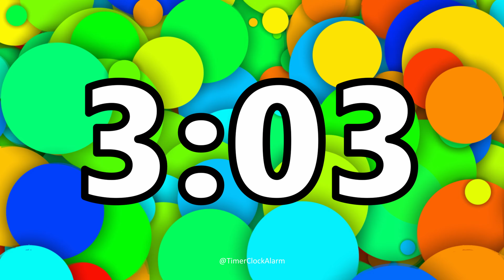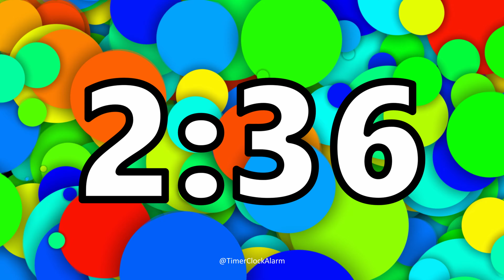⏰ 5 Minute Timer [Countdown]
5 Minute Timer Countdown (Without Sound) with Soft Alarm
Alarm test running for first 10 seconds.
This timer counts down silently (no Music) until it reaches 5 Minutes, then a Soft alarm sounds alert you that time is up.
Ideal for all types of activity - peaceful meditation, relaxation, morning meditation, yoga, work brake, workouts, cooking and as classroom timer.

Chapters:
00:00 Alarm Sound Test
00:10 5 Minutes Timer (No Music) Countdown
05:10 Alarm Sound

Ten Minutes Countdown Timer can be used for cooking, reading, homework, daily meditation, class, practice, learning, exercise. Also, this countdown timer can be used for taking a nap or sleeping.